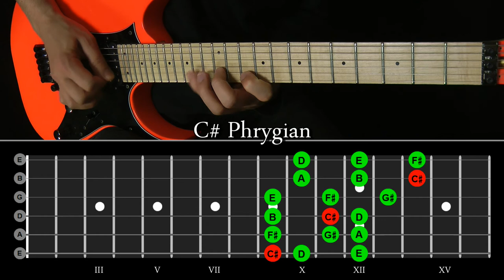Guitar Yoga 2 / Pt. 81 - Modes - C# Phrygian